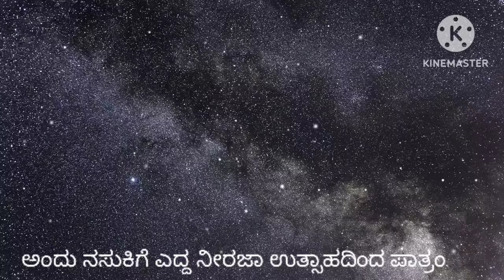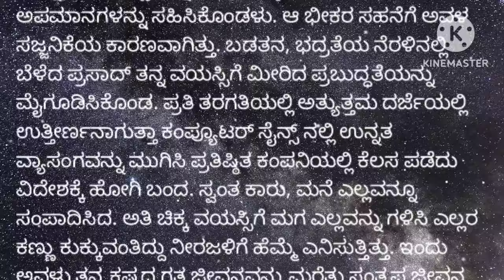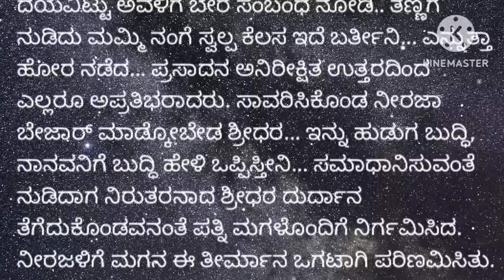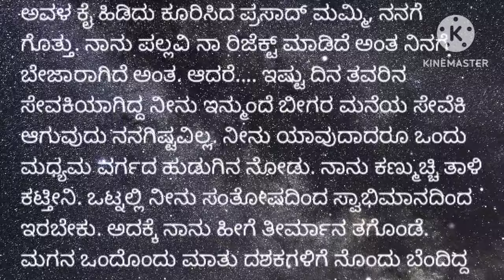ತಮ್ಮ ತಂಗಿಯರ ಮನೆಯಲ್ಲಿ ಯಾವುದೇ ಕಾರ್ಯಗಳಾದರೂ ನೀರಜಾ ಅಡುಗೆಮನೆ ಮುಸುರೆ ಕೆಲಸದ ಖಾಯಂ ಸೇವಕಿಯಾದಳು emotional stor